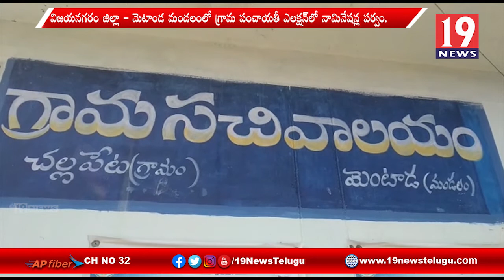మెంటాడ మండలంలో గ్రామపంచాయతీ ఎలక్షన్ నామినేషన్ జోరు - విజయనగరం జిల్లా